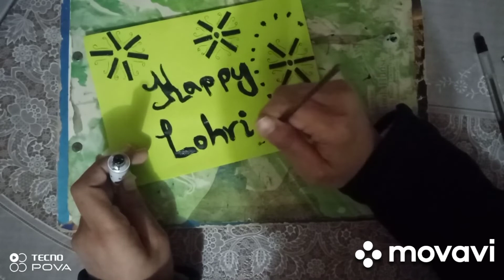Lohri/Card Idea/How to make lohri/greeting card/simple and easy/Lohri Greeting Card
salaam
welcome to my channel I am an artist and I love ART.In this channel I share my ideas.My ideas about mandala art,painting , sketching, mehindi art, makeup and hairstyle , embroidary and handicrafts (e.g foam sheet, dough art, jute work, dry arrangement, stocking net etc)If you like handicrafts ,mehindi designs, paper work and crafts with waste material this channel is absolutley for you.

 A4 siza paper
gliter foam sheet
UHU glue or any glue
acralic paints with brushes
black pointer or ball pen